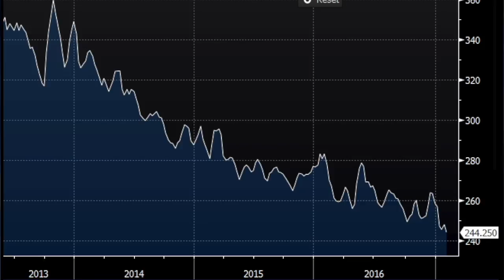Tin Tổng Kết Kinh Tế và Tài Chánh